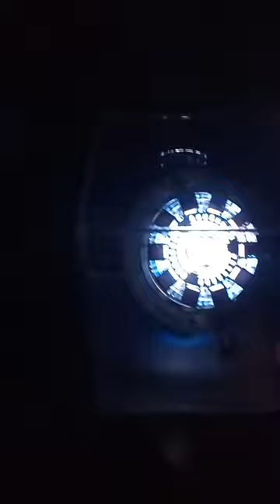Iron Man Arc Reactor Chest Light Handmade 1:1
Iron Man Arc Reactor Chest Light Handmade 1:1 Arc Reactor DIY Assembly MK1 / MK2 Alloy Model with Holographic LED Light Effect for Collection and Gift MK1

Material:Alloy,Brass,Acrylic,Stainless Steel,ABS Resin;Display Frame Color:As Picture;Display Case Material:Acrylic Plexi Glass
Display frame size: 16.5 x 16.5 x 18 cm (6.5 x 6.5 x 7 inches); Reactor core: 8 x 8 x 6 cm (3 x 3 x 2.4 inches); USB power supply, battery life 10 hours.
The full version enhances the 24-hole ring, with detailed assembly instructions you can complete your own reactor yourself. CNN fine polishing restores the craftsmanship of the film to achieve a perfect match between brilliance and technological sense.
Pure aluminum alloy base, CNC process, surface treatment, glass like acrylic material, light transmission and color match with the film, no glue bond.
The holographic transparent design of the case provides perfect visual sci-fi effects. The background pattern supports custom text, and the blessings are written to make the collection or gift more meaningful.